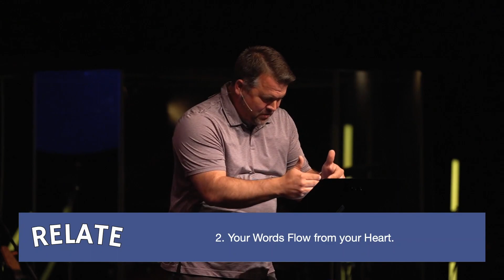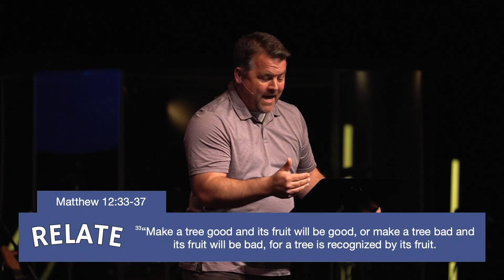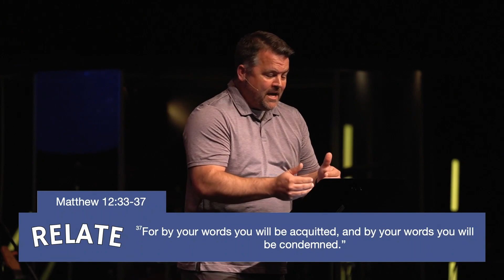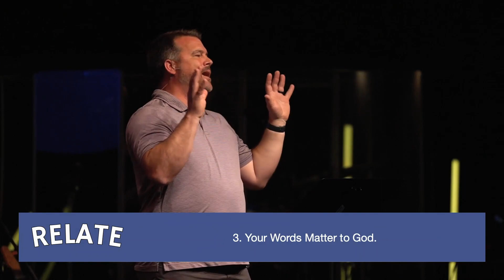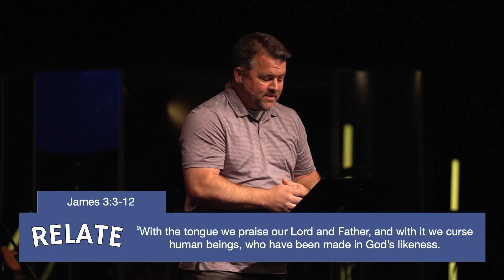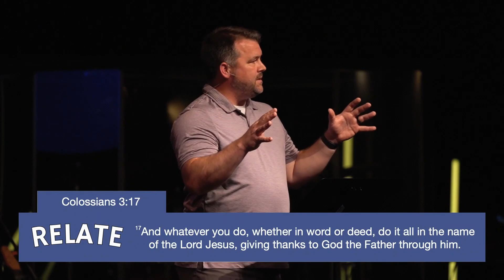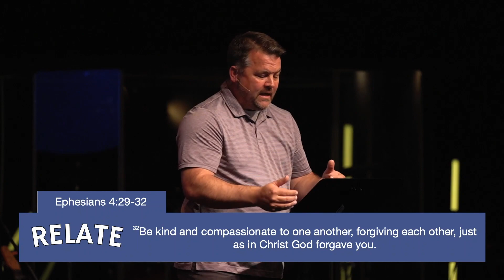A Matter of Life or Death | May 12th, 2024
Pastor Adam Jackson continues our new sermon series, Relate.

Relate
Week 2

Highlights:

‭‭1. Your words are a tool that builds or a weapon that destroys. (Proverbs‬ ‭18‬:‭21‬‬; ‭‭Proverbs‬ ‭13‬:‭3)

2. Your words flow from your heart. (‭‭Matthew‬ ‭12‬:‭33‬-‭37‬‬; ‭‭Galatians‬ ‭5‬:‭22‬-‭25‬‬)

3. Your words matter to God. (‭‭James‬ ‭3‬:‭3‬-‭12‬‬; ‭‭Colossians‬ ‭3‬:‭17‬‬; ‭‭Ephesians‬ ‭4‬:‭29‬-‭32‬‬)